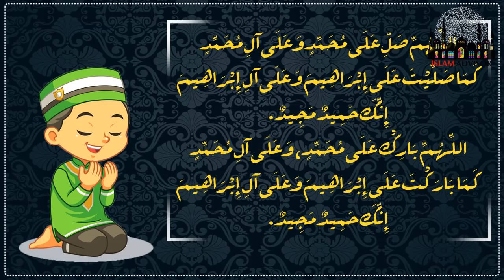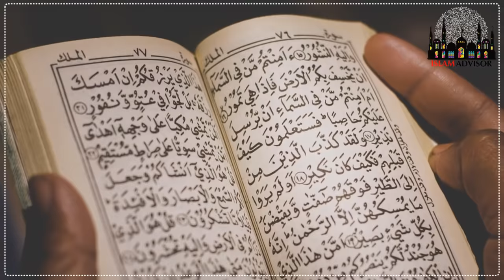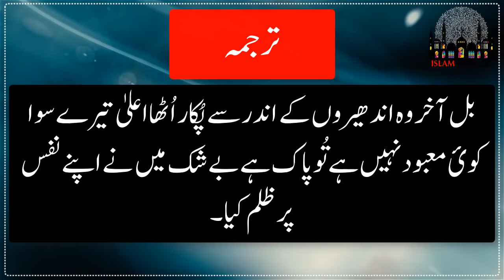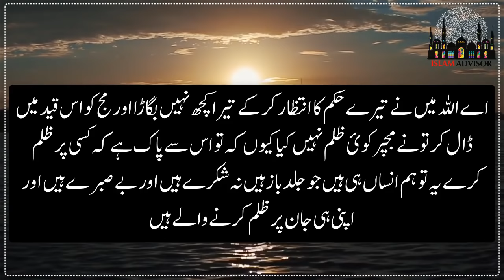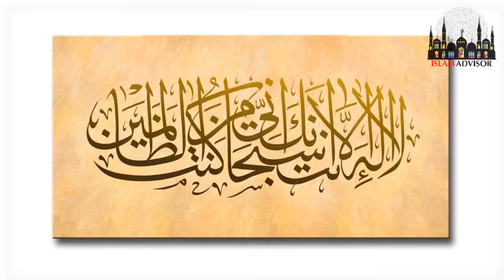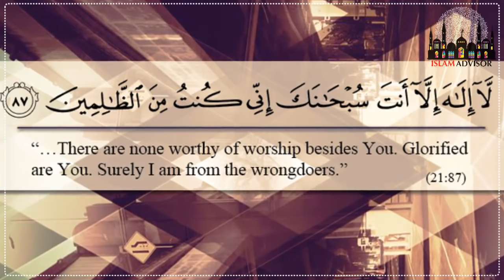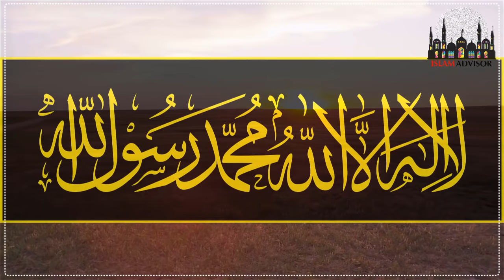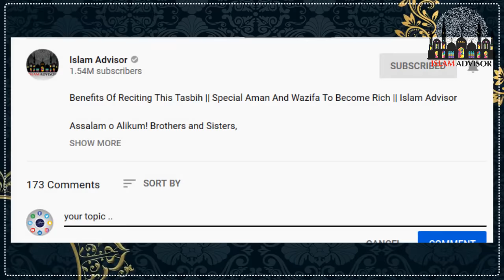Ayat e karima for hajat || Ayat e karima fazilat || Ayat E Karima Benefits In Urdu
Today, WE are here with this new video of Ayat e karima for hajat || Ayat e karima fazilat || Ayat E Karima Benefits In Urdu

In this video, WE are going to tell you Ayat e karima for hajat || Ayat e karima fazilat || Ayat E Karima Benefits In Urdu

Aj ki is video mein hum apko batane jarahe hain Ayat e karima for hajat || Ayat e karima fazilat || Ayat E Karima Benefits In Urdu